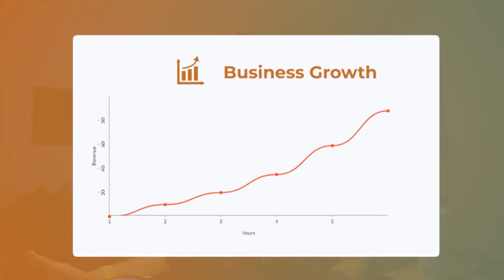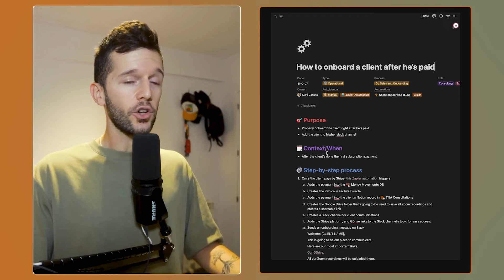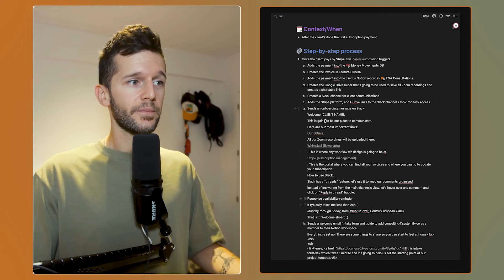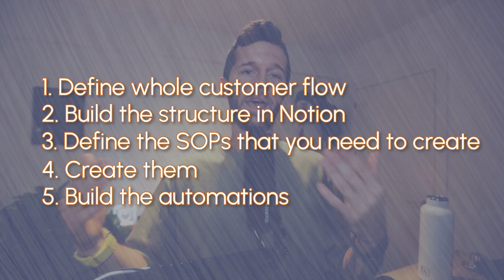See How I Delegate My Entire Business Using Notion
A practical guide to business systemization and delegation with Notion for increasing our revenue and free time.

Chapters:
0:00 Intro
0:45 How do we exactly get there?
0:54 Free time
01:25 Hire someone for servicing clients
01:55 Before hiring someone, spend some time standardizing your offering.
02:52 More Money
03:05 How can we make it systems-dependent?
03:52 A projects database in Notion

🎒 Resources:
→ FREE Blueprint of a Wildly Efficient Agency (copy the system):